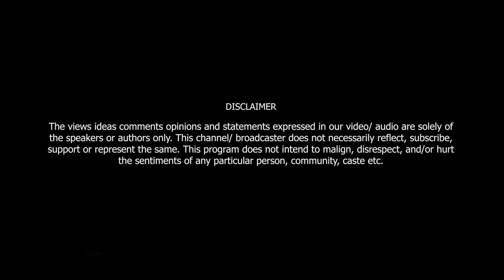இறங்கி வேலை பார்த்த அதிமுகவினர் | மூன்றாம் இடத்தில் நா.த.க? | ஊடகவியலாளர் டி.எஸ்.எஸ்.மணி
ஊடகவியலாளர் டி எஸ் எஸ் மணி மக்களவைத் தேர்தல் பற்றிக் கூறும் கருத்துகள்..

Welcome to Andhimazhai TV which features the latest from the world of Entertainment and Tamil literature. It brings refreshing stuff from all the happenings around us.